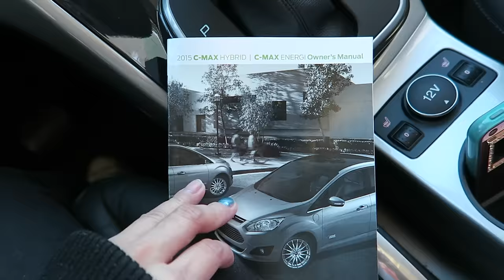KID DILEMMA@ (12.16.15 - DAY 730) DAILY VLOG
New camera+ Elf on the shelf Peruvian style +Out of gas on my hybrid car+ insecurities + picking out a bedtime book